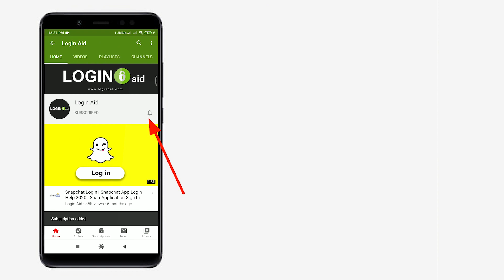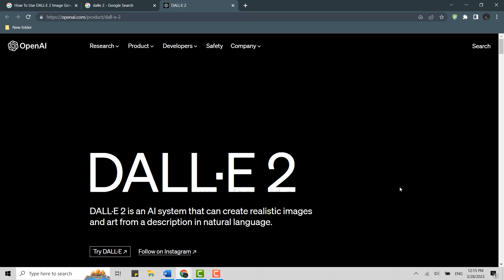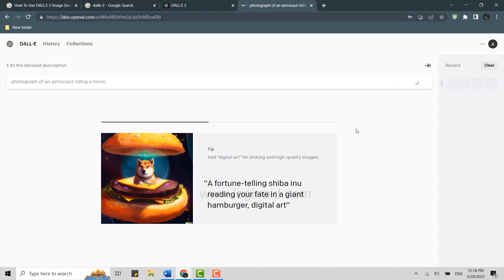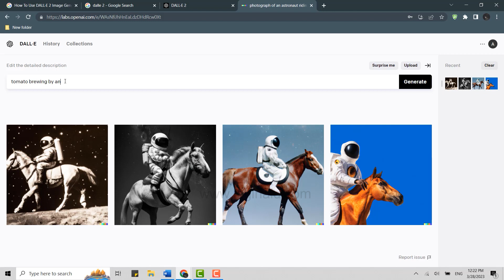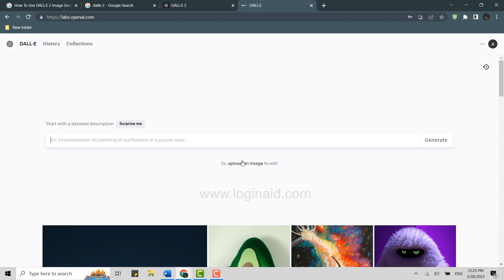How To Use DALL·E 2 AI Image Generator 2023 | DALL-E 2 Beginner Tutorial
How To Use DALL·E 2 AI Image Generator 2023 | DALL-E 2 Beginner Tutorial | labs.openai.com

A video guide for the process to use DALL·E 2 AI image generator.